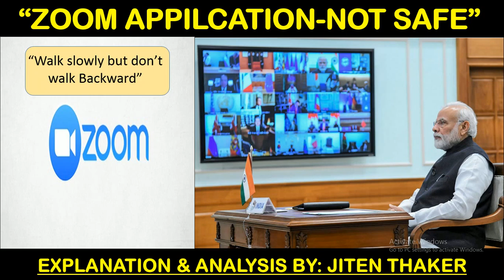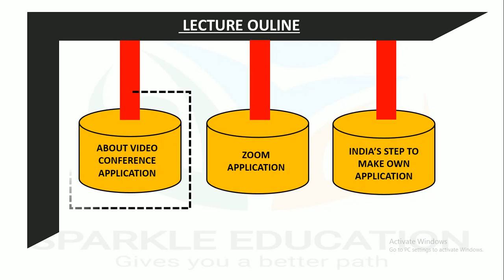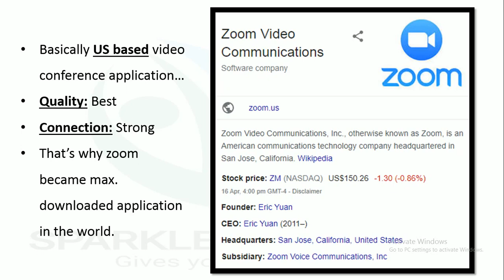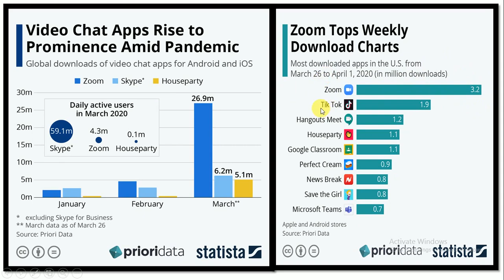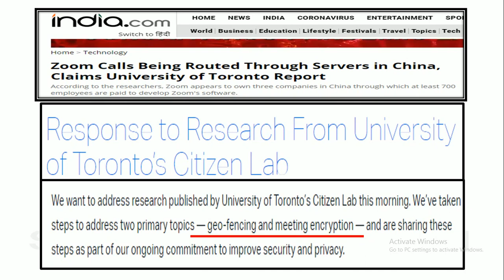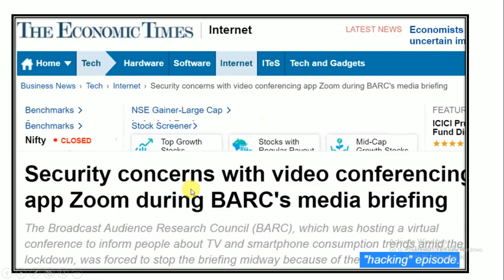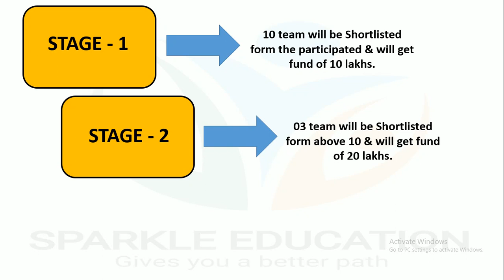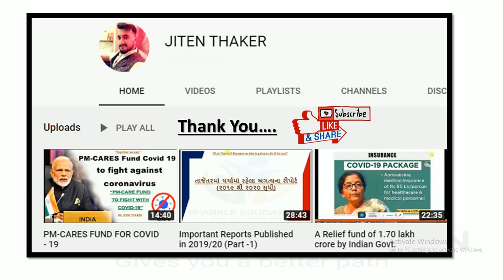"ZOOM APPLICATION" IS NOT SAFE